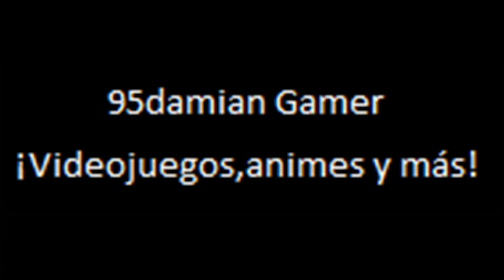Mario Kart 8 Deluxe Copa Cereza 150cc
Copa Cereza en 150cc.
Jugando con Koopa.